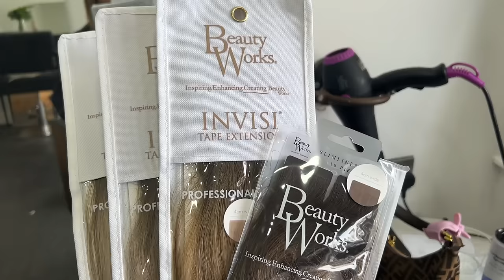WEEKLY VLOG | Navigating my break-up, setting fitness goals, focusing on myself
Hello everyone, happy Sunday!

101 Essays That Will Change The Way You Think